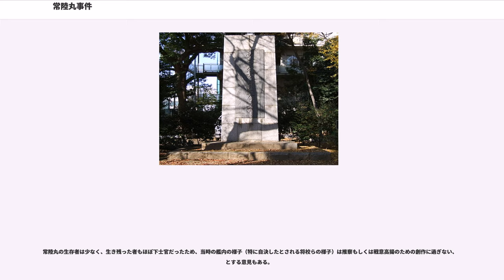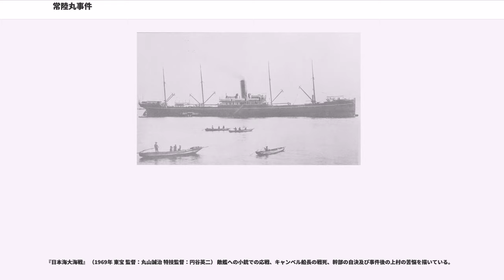常陸丸事件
常陸丸事件（ひたちまるじけん）とは、日露戦争中の1904年（明治37年）6月15日に玄界灘を西航中の陸軍徴傭運送船3隻が、ロシア帝国海軍ウラジオストク巡洋艦隊（ウラジオ艦隊）所属の3隻の装甲巡洋艦、「」、「リューリク」および「グロモボーイ」によって相次いで攻撃され、降伏拒否などにより撃沈破された事件である。特に、陸軍徴傭運送船「常陸丸」（日本郵船、6,172トン）の喪失は日本の国内世論を憤激させ、連合艦隊、特に日本海の海上警備を担当していた上村彦之丞中将の第二艦隊に対して非難の声が向けられることとなり、第二艦隊は事件から二か月後の8月14日に起こった蔚山沖海戦でウラジオ艦隊を事実上壊滅させるまでの間、強い批判にさらされた。

本項では、事件当日の6月15日とそれにかかわる事項に極力絞って記述する。ウラジオストク巡洋艦隊のその他の行動については当該項目を参照されたい。

ロシア帝国海軍の基本戦略の方針は、19世紀半ばに海軍統監に就任して近代化に辣腕をふるったロシア大公コンスタンチン・ニコラエヴィチによって、フランス海軍に範をとった沿岸防御を主とする艦隊の整備と通商破壊向けの艦艇の整備が進められた。事件の一方の主役、日本側から見れば敵役の「リューリク」、「ロシア」および「グロモボーイ」といった装甲巡洋艦は、帆走用の装備を備えて砲塔配置も中心線上ではなく片舷に配されており、艦隊戦ではなく通商破壊を念頭に置いた艦艇でもあった。ところが、ロシア帝国海軍においてもアメリカ海軍の軍人アルフレッド・セイヤー・マハンの『海上権力史論』に感化された世代が徐々に増えつつあり、コンスタンチン以来の思想とマハン流の思想は決して相容れなかった。コンスタンチン派にとって掩護射撃となったのはステパン・マカロフ少将が著した『海軍戦術論』で、敵を正面突破ではなく急所を突き続けることによって敵を弱体化させる、というマカロフの主張は、コンスタンチン派が信奉する伝統戦法に十分合致しうるものであった。

日清戦争後の三国干渉を経て遼東半島南端の旅順と大連を租借したロシアは艦隊を配備し、次いで太平洋戦隊長オスカル・スタルク少将の命でウラジオストクに巡洋艦4隻を配して使命を「敵交通路の遮断」、「敵国沿岸への脅威」、「敵戦力の分散」と位置付けた。1903年6月7日、ウラジオ艦隊は旅順にて公式に編成された。1904年2月8日に旅順口攻撃によって日露戦争が始まるとウラジオ艦隊はただちに蠢動を開始し、旅順口攻撃翌日の2月9日から4月26日までの間に、津軽海峡西口方面と元山方面で三度の通商破壊行動に撃って出て輸送船「金州丸」（日本郵船、3,967トン）など各種船舶を撃沈破あるいは拿捕した。対する日本海軍は当初、第三艦隊（片岡七郎中将）を対馬海峡警備にあたらせていたが、ウラジオ艦隊の猛威に驚いて第二艦隊を追加配備した。しかし、第二艦隊の追加配備後、ウラジオ艦隊の行動は抑制された。

6月12日、ウラジオ艦隊のうち「リューリク」、「ロシア」および「グロモボーイ」は中将に率いられてウラジオストクを出撃。ウラジオ艦隊司令官カールル・イェッセン少将は損傷修理中の「」に将旗を掲げた。ところで、艦隊出撃は6月12日であるが、過去のウラジオ艦隊の行動は日本側にはトラウマとなっており、巡洋艦隊出撃前の6月9日には松前弁天島近海で「軍艦らしきものを見た」との報告が上がっていた。

問題の6月15日8時ごろ、防護巡洋艦「対馬」から沖ノ島近海でウラジオ艦隊を発見したとの報を受けた第二艦隊は、水雷艇隊を急行させると同時に往来の船舶に竹敷などへの退避を指令した。ウラジオ艦隊は日本側の動きに構わず対馬海峡に達し、まず輸送船「和泉丸」（日本郵船、3,225トン、肥後猪之丞船長）を発見する。「和泉丸」は6月13日に遼東半島の塩大澳を出港して日本に向かっていたものである。ウラジオ艦隊は「和泉丸」を停船させて乗船者に対し退去を勧告し、退去を確認後砲撃を加えて撃沈した。「和泉丸」に関して日本側の情報は少なく、4名が死亡して退去した乗船者のほとんどはウラジオ艦隊に収容されたものとみていた。戦争終結後の調査により、陸軍兵2名、海軍兵1名の便乗者3名を含む112名のうち、戦死者7名、倉野伊兵衛海軍上等兵曹を含む83名が捕虜として収容され、残る22名が生還したことが分かった。

「常陸丸」は「佐渡丸」（日本郵船、6,219トン、ジョージ・アンダーソン船長）とともに6月14日に宇品を出港し、「常陸丸」は大孤山、「佐渡...